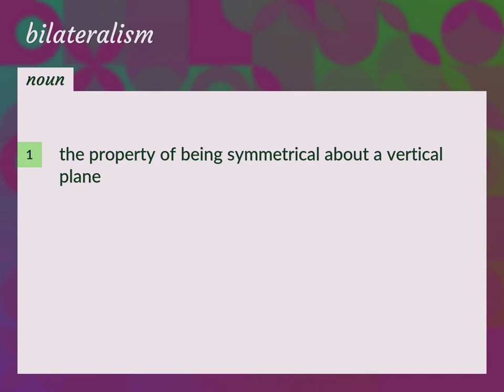Bilateralism | meaning of Bilateralism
What is BILATERALISM meaning?